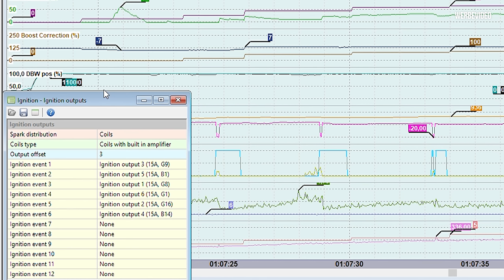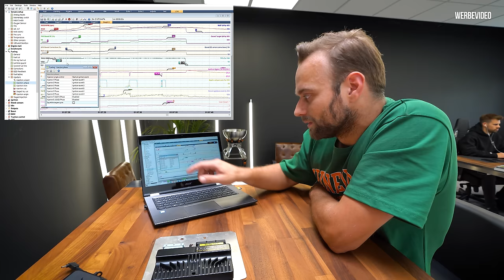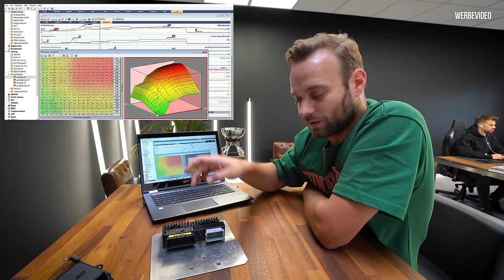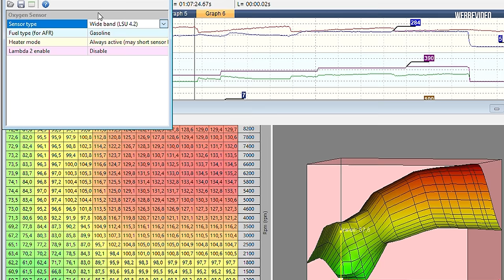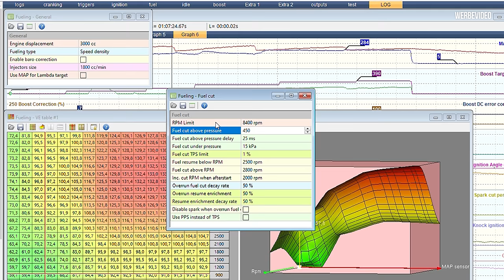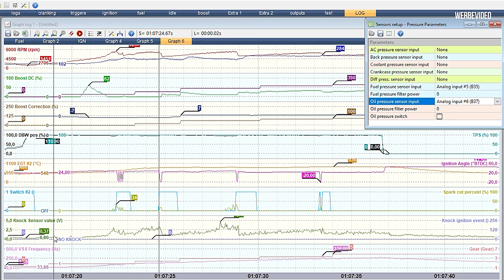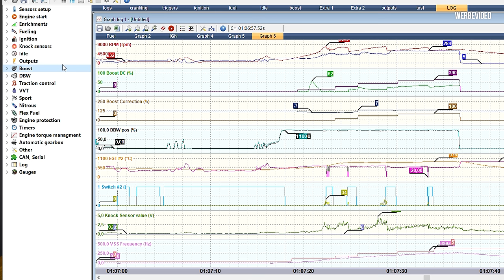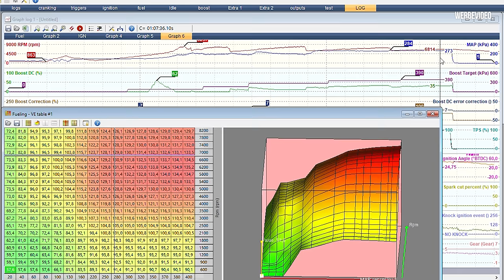F wie FREIPROGRAMMIERBARES STEUERGERÄT - Philipps TECHNIKON! #6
Wir starten mit einer neuen Videoreihe!

In dieser Videoreihe erkläre ich euch interessante Technik von A bis Z.

Heute geht es weiter mit F wie freiprogrammierbares Steuergerät.

Ich erkläre euch ein Motorsteuergerät inkl. der Software dahinter an Hand einer EMU Black.